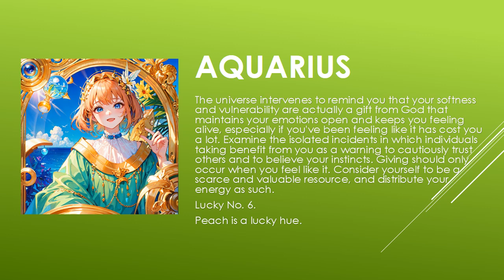Today's Horoscope | 01th July 2023 | Daily Aquarius Horoscope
horoscope 2023
horoscope official
horoscope scorpio
horoscope tamil
horoscope cancer 2023
horoscope cancer
horoscope march 2023
horoscope aquarius
horoscope for today scorpio
horoscope 2022
gemini horoscope
horoscope
horoscope for today
libra horoscope
aries horoscope
cancer horoscope
aries weekly horoscope
aquarius horoscope
scorpio horoscope
virgo horoscope
daily horoscope
pisces horoscope
capricorn horoscope
horoscope signs
taurus weekly horoscope
weekly horoscope
monthly horoscope
horoscope leo
kc97horoscope
zodiac signs